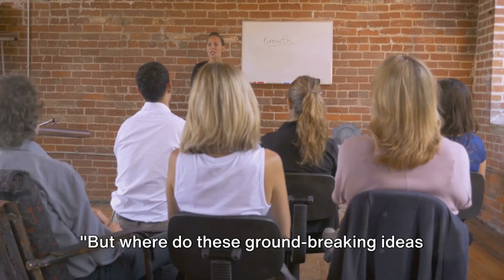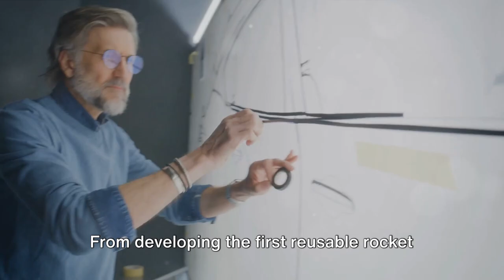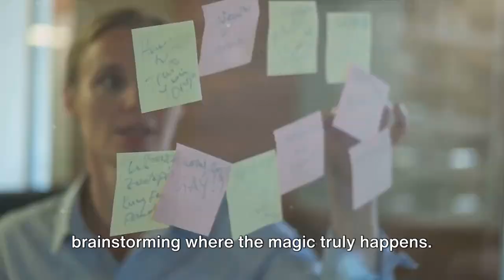🤖 "Spark Innovation: Boost Your Creativity Instantly!"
Products that you may like:

Rapid Idea Generation: How to Create, Innovate, Conceive, and Invent From Scratch [Second Edition] (Think Smarter, Not Harder) Paperback

Basics Graphic Design 03: Idea Generation Paperback

Business Idea Generation: 30-Day Transformation Journal: Unlock your business potential with this essential guide for transforming your business idea dreams into reality. Paperback

Idea Generation Made Simple: 30 Creative Techniques & Strategies for Branding, Marketing, Advertising & Design projects Paperback

Creativity and Innovation: Theory, Research, and Practice 2nd Edition

Honest Creativity: The Foundations of Boundless, Good, and Inspired Innovation Kindle Edition

Grow Creative Mindset: Generate Ideas on Demand, Innovate with Imagination, Spark Creativity, and Actualize Your Inner Idealist for Excellence (Successful Intelligence) Paperback

Managing Change, Creativity and Innovation Fourth Edition

Welcome to our Idea Generation Workshop! In this engaging and interactive session, we explore the secrets to sparking innovation and unleashing your creative potential. Whether you're an entrepreneur, a team leader, or simply someone looking to enhance your creative skills, this workshop is designed to inspire and empower you.

In this video, you'll learn:

Proven techniques and strategies for effective brainstorming
How to overcome creative blocks and stimulate out-of-the-box thinking
The importance of fostering a creative environment
Real-world examples of successful idea generation
Practical exercises and activities to boost creativity
Join us and discover how to turn your ideas into reality.